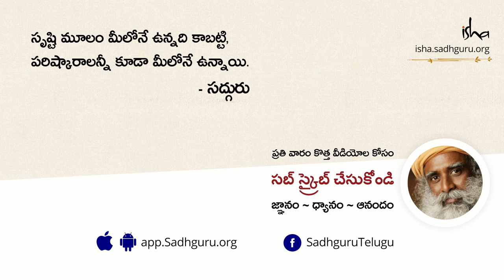బుద్ధుడు తన శిష్యుడిని వేశ్య వద్దకు ఎందుకు పంపాడు? Why Buddha Sent a Monk to a Prostitute?|Telugu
బుద్ధుడు తన శిష్యుడిని  వేశ్య వద్దకు ఎందుకు పంపాడు అనే కథను సద్గురు మనకు వివరిస్తున్నారు.